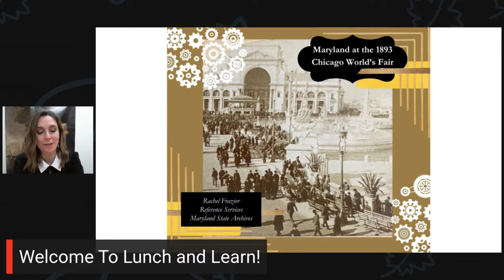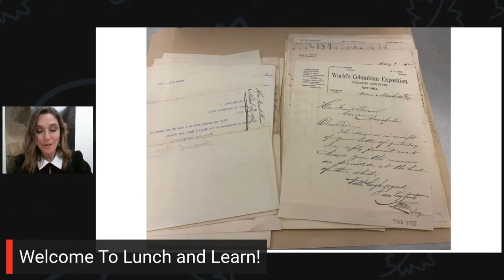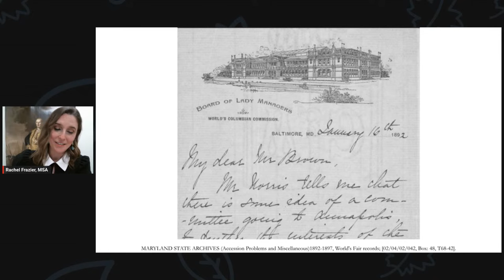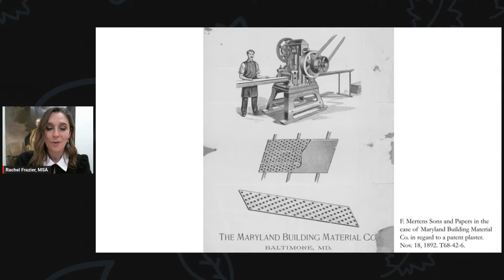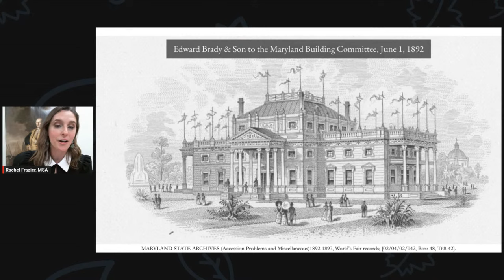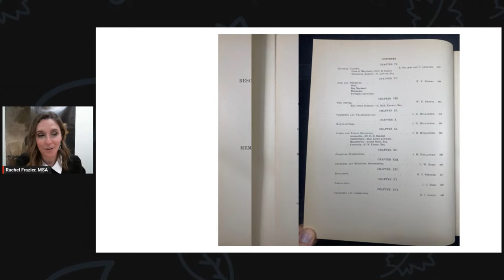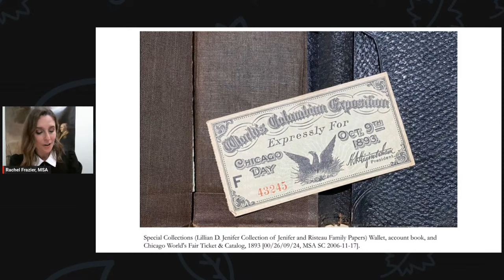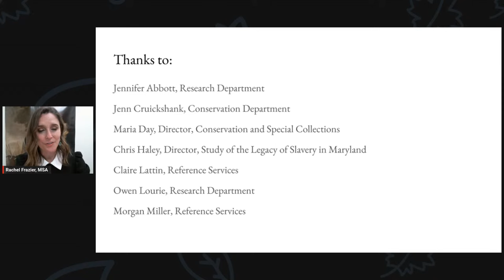Lunch & Learn: Maryland at the 1893 Chicago World's Fair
Lesser-known collections at the Maryland State Archives reveal the active role Marylanders took in the 1893 Chicago World’s Fair, which showcased scientific, technological, agricultural, industrial, and artistic achievements throughout America. Glimpse the efforts to create the “Maryland Building,” explore award-winning contributions of our state’s citizens, meet a Baltimore activist advocating for the representation of black Marylanders’ invaluable achievements, and experience the day-to-day account of a Marylander who journeyed hundreds of miles to experience the fair first-hand.

Rachel Frazier serves as the Deputy Director of Reference Services for the Maryland State Archive. She has fifteen years of experience in assisting in-person and remote researchers in solving their diverse genealogical, historical, archaeological, and legal research questions.

ASL interpretation will be available for attendees.